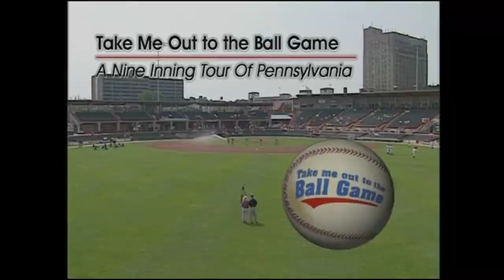ASHTABULA BY WILLIAMSFIELD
The beginning of documentary about high school teacher, sports news anchor Scott Wludyga.